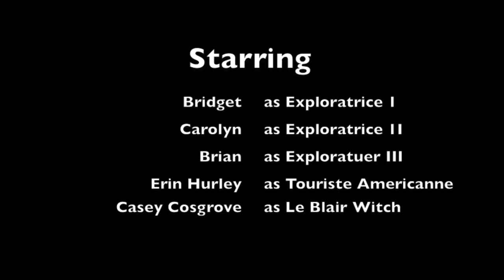Le Projet Blair Witch